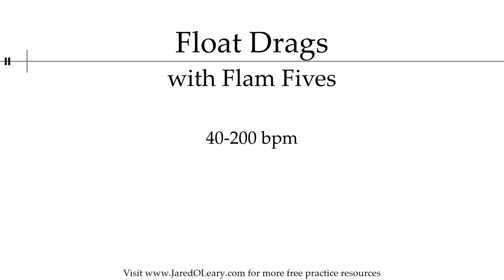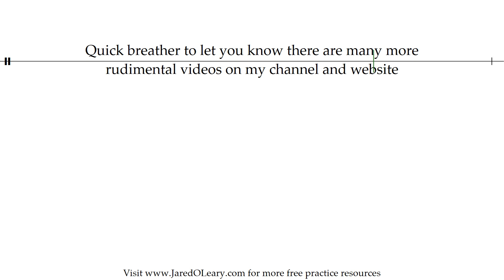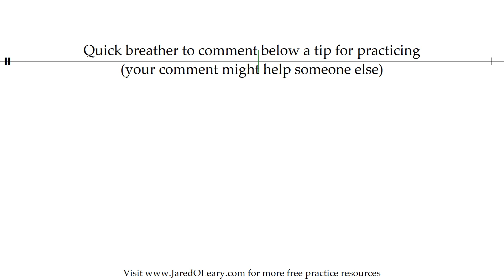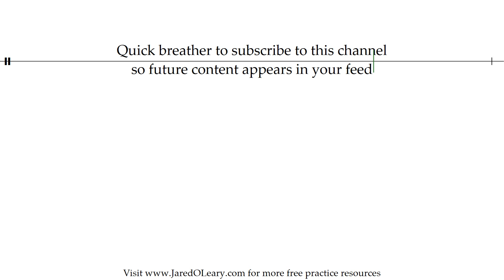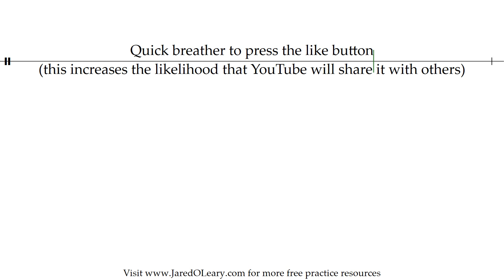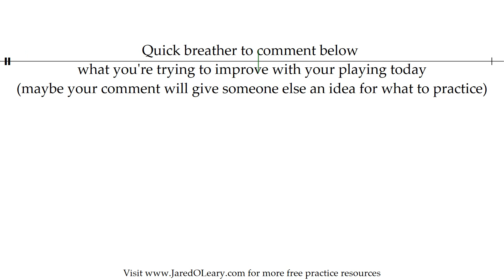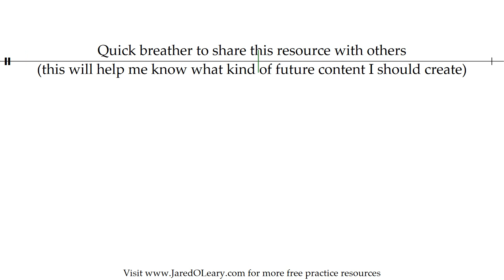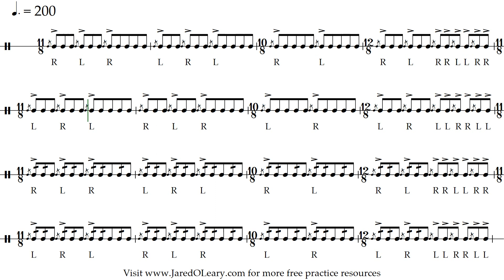Float drags with flam fives | 40-200 bpm sheet music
This shopping spree variation can be played with many different rudiments and float drag variations, some of which can be found on my website linked above. Use the timestamps at the bottom of my videos to find a bpm or drumming tip

Timestamps for each bpm:
- - - 40-49 bpm - - -
0:08 40 bpm
1:48 41 bpm
3:25 42 bpm
5:00 43 bpm
6:33 44 bpm
8:06 45 bpm
9:41 46 bpm
11:08 47 bpm
12:33 48 bpm
13:57 49 bpm

- - - 50-59 bpm - - -
15:20 50 bpm
16:46 51 bpm
18:05 52 bpm
19:22 53 bpm
20:37 54 bpm
21:53 55 bpm
23:12 56 bpm
24:23 57 bpm
25:33 58 bpm
26:42 59 bpm

- - - 60-69 bpm - - -
27:52 60 bpm
29:05 61 bpm
30:10 62 bpm
31:15 63 bpm
32:18 64 bpm
33:23 65 bpm
34:30 66 bpm
35:31 67 bpm
36:31 68 bpm
37:30 69 bpm

- - - 70-79 bpm - - -
38:30 70 bpm
39:33 71 bpm
40:29 72 bpm
41:25 73 bpm
42:19 74 bpm
43:15 75 bpm
44:15 76 bpm
45:07 77 bpm
45:59 78 bpm
46:51 79 bpm

- - - 80-89 bpm - - -
47:43 80 bpm
48:39 81 bpm
49:29 82 bpm
50:17 83 bpm
51:06 84 bpm
51:55 85 bpm
52:48 86 bpm
53:35 87 bpm
54:21 88 bpm
55:06 89 bpm

- - - 90-99 bpm - - -
55:53 90 bpm
56:44 91 bpm
57:28 92 bpm
58:11 93 bpm
58:54 94 bpm
59:39 95 bpm
1:00:27 96 bpm
1:01:08 97 bpm
1:01:50 98 bpm
1:02:30 99 bpm

- - - 100-109 bpm - - -
1:03:13 100 bpm
1:03:59 101 bpm
1:04:38 102 bpm
1:05:18 103 bpm
1:05:56 104 bpm
1:06:37 105 bpm
1:07:21 106 bpm
1:07:59 107 bpm
1:08:36 108 bpm
1:09:13 109 bpm

- - - 110-119 bpm - - -
1:09:52 110 bpm
1:10:34 111 bpm
1:11:10 112 bpm
1:11:46 113 bpm
1:12:21 114 bpm
1:12:59 115 bpm
1:13:39 116 bpm
1:14:14 117 bpm
1:14:48 118 bpm
1:15:22 119 bpm

- - - 120-129 bpm - - -
1:15:57 120 bpm
1:16:37 121 bpm
1:17:10 122 bpm
1:17:43 123 bpm
1:18:15 124 bpm
1:18:49 125 bpm
1:19:27 126 bpm
1:19:59 127 bpm
1:20:31 128 bpm
1:21:02 129 bpm

- - - 130-139 bpm - - -
1:21:35 130 bpm
1:22:12 131 bpm
1:22:42 132 bpm
1:23:13 133 bpm
1:23:43 134 bpm
1:24:14 135 bpm
1:24:50 136 bpm
1:25:19 137 bpm
1:25:49 138 bpm
1:26:18 139 bpm

- - - 140-149 bpm - - -
1:26:48 140 bpm
1:27:23 141 bpm
1:27:51 142 bpm
1:28:20 143 bpm
1:28:48 144 bpm
1:29:17 145 bpm
1:29:51 146 bpm
1:30:18 147 bpm
1:30:46 148 bpm
1:31:13 149 bpm

- - - 150-159 bpm - - -
1:31:41 150 bpm
1:32:14 151 bpm
1:32:41 152 bpm
1:33:07 153 bpm
1:33:33 154 bpm
1:34:01 155 bpm
1:34:33 156 bpm
1:34:58 157 bpm
1:35:24 158 bpm
1:35:49 159 bpm

- - - 160-169 bpm - - -
1:36:16 160 bpm
1:36:47 161 bpm
1:37:12 162 bpm
1:37:37 163 bpm
1:38:01 164 bpm
1:38:28 165 bpm
1:38:58 166 bpm
1:39:22 167 bpm
1:39:46 168 bpm
1:40:10 169 bpm

- - - 170-179 bpm - - -
1:40:36 170 bpm
1:41:05 171 bpm
1:41:29 172 bpm
1:41:52 173 bpm
1:42:15 174 bpm
1:42:40 175 bpm
1:43:09 176 bpm
1:43:31 177 bpm
1:43:54 178 bpm
1:44:17 179 bpm

- - - 180-189 bpm - - -
1:44:41 180 bpm
1:45:09 181 bpm
1:45:31 182 bpm
1:45:53 183 bpm
1:46:15 184 bpm
1:46:39 185 bpm
1:47:06 186 bpm
1:47:28 187 bpm
1:47:49 188 bpm
1:48:11 189 bpm

- - - 190-200 bpm - - -
1:48:34 190 bpm
1:49:01 191 bpm
1:49:22 192 bpm
1:49:43 193 bpm
1:50:03 194 bpm
1:50:26 195 bpm
1:50:52 196 bpm
1:51:13 197 bpm
1:51:33 198 bpm
1:51:53 199 bpm
1:52:13 200 bpm